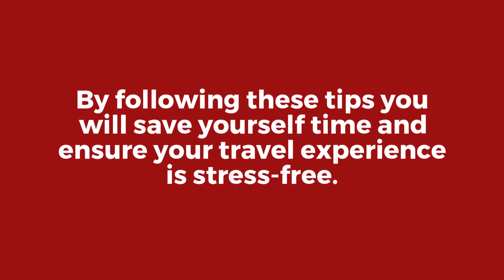Packing Tips Every Traveler Should Know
Tower Inn & Suites is conveniently located off of I-95 (exit 59) in Guilford, only a half mile from the Madison town line. With immaculate rooms, a beautiful property, and affordable prices, Tower Inn & Suites is where you’ll definitely want to spend your next visit to Connecticut!

Tower Inn & Suites
Guilford 320 Boston Post Rd